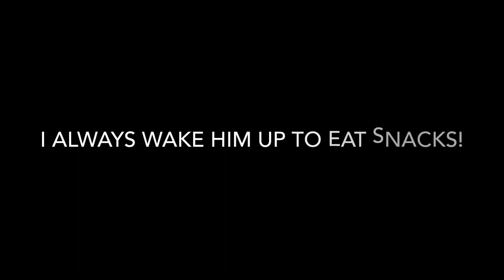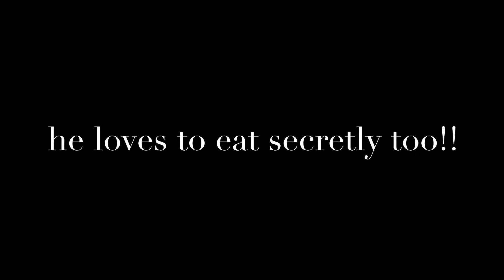Introducing my hamster (clover)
Thank you for all your likes,comments an d subscriptions!